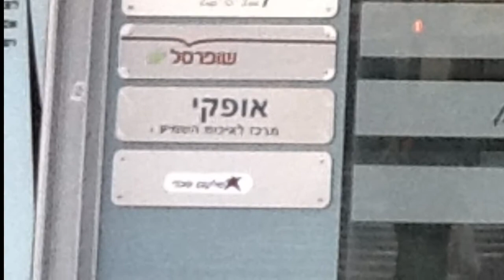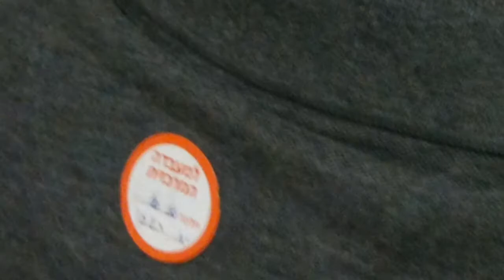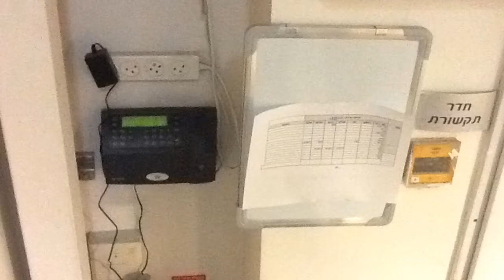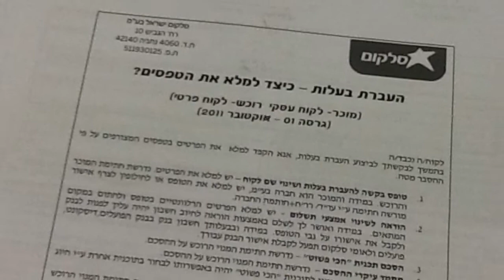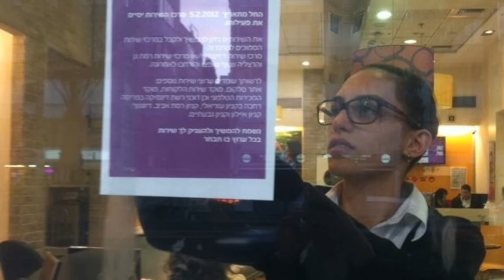סלקום אבן גבירול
בוטיק אבן גבירול